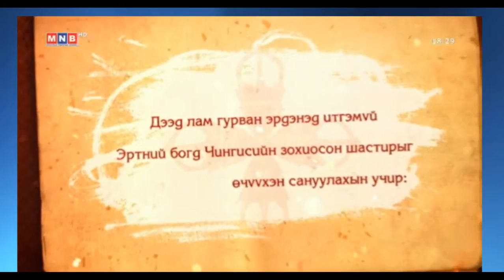Оюун түлхүүр-ээс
MNB.Оюун түлхүүр-ээс.2019-05-12